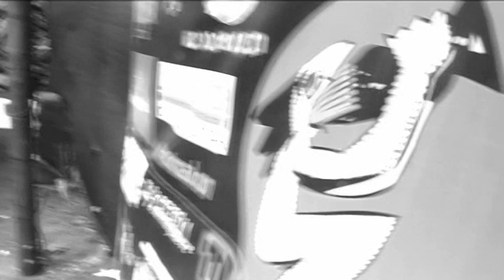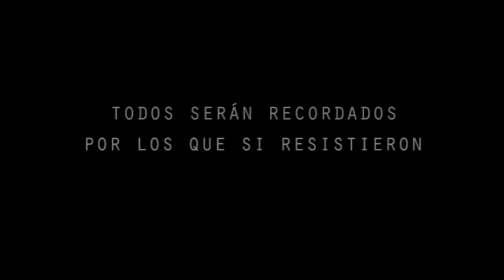FIN TRAKANIZO LA RESISTENCIA